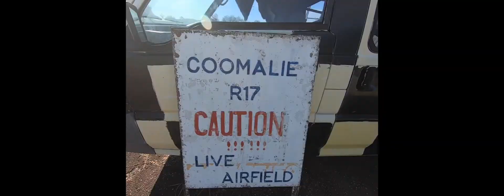Come Get Me Trophy { unofficial}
Hill Billy Run Way to Coomalie Creek WW2 runway